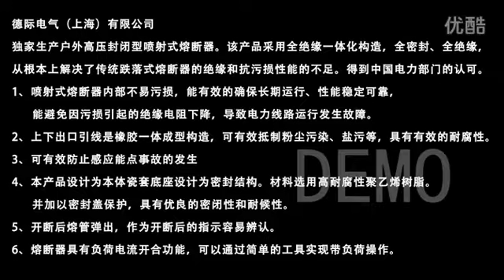WENZHOU SHUGUANG FUSE CO.,LTD-Outdoor closed type jet fuse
International Business Dept.